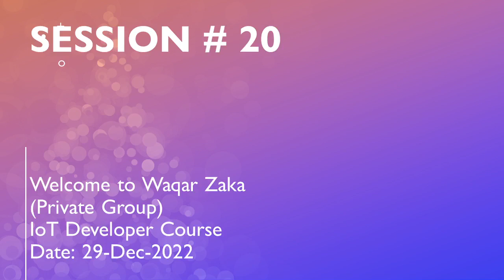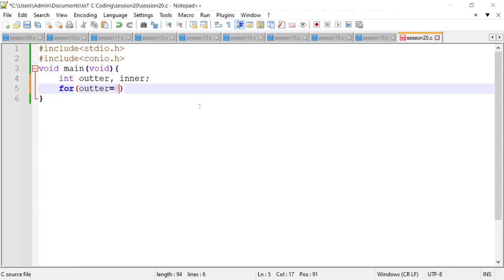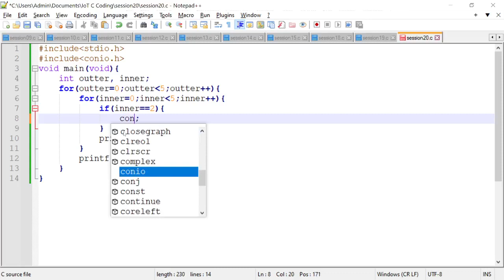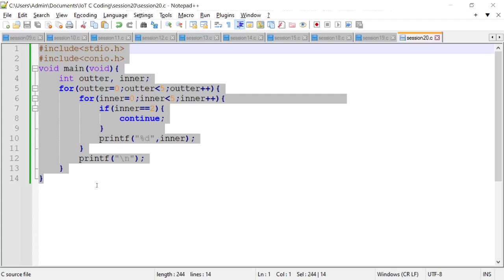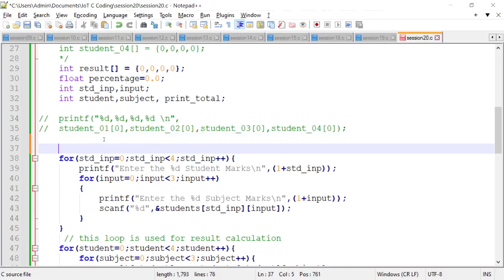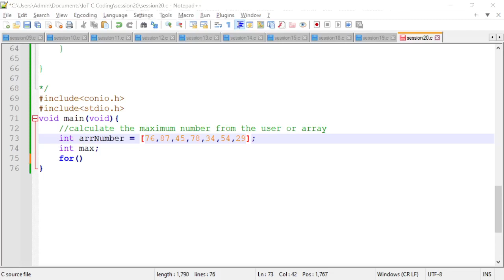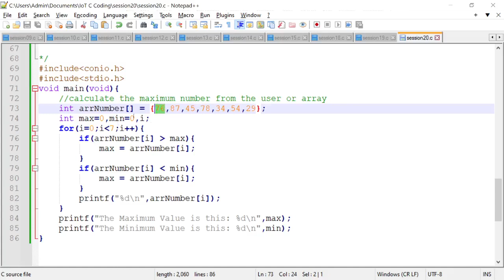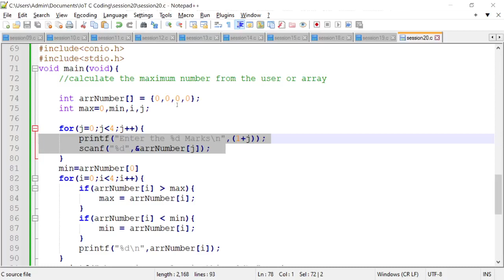LIVE | IoT Course | S#20 | 29-Dec-2022